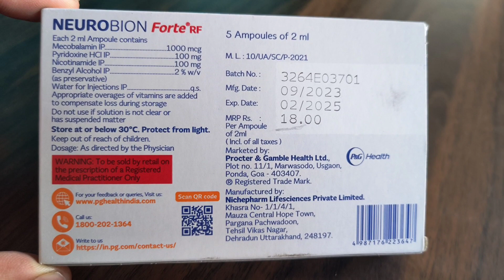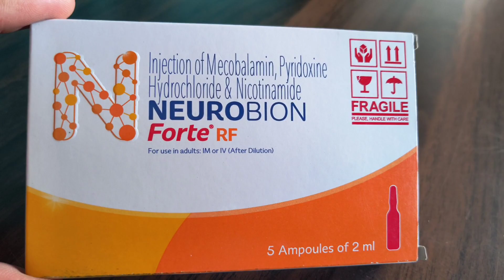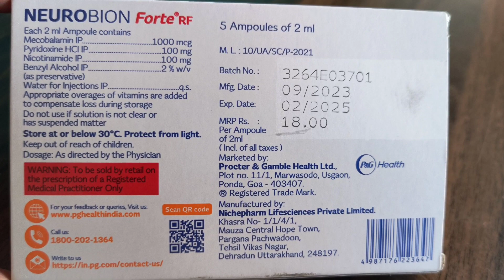injection Neurobion Forte define by Dr Shbbir